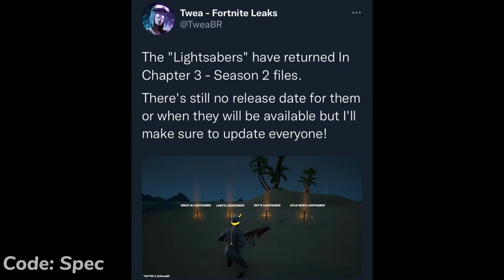Lightsabers Are Returning!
Fortnite Lightsabers Are Returning! (Fortnite Battle Royale)

Credit: @TweaBR